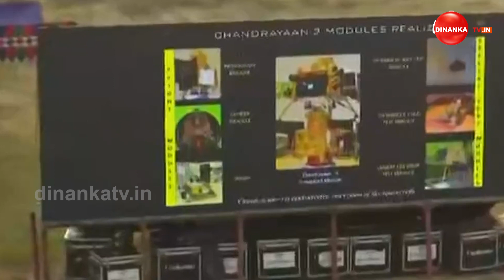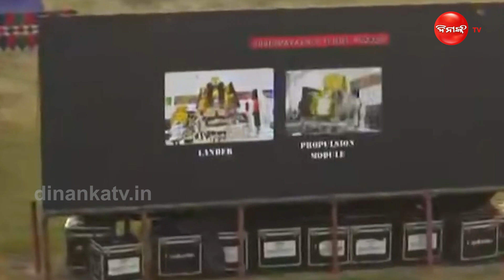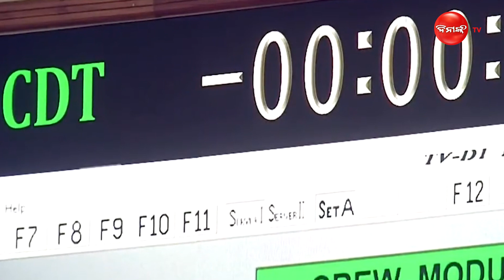5 ସେକେଣ୍ଡରେ ଓଲଟପାଲଟ || Dinanka Tv || Gaganyaan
ଉତକ୍ଷେପଣ ପାଇଁ ଥିଲା ମାତ୍ର ୫ ସେକେଣ୍ଡ । ମହାକାଶକୁ ଉଡିବାକୁ ପ୍ରସ୍ତୁତ ହେଉଥିଲା ଦେଶର ପ୍ରଥମ ମାନବ ଅଭିଯାନ । ଇସ୍ରୋ ପକ୍ଷରୁ ବି ସରିଥିଲା ସମସ୍ତ ପ୍ରସ୍ତୁତି । ଆଉ ଏକ ନୂଆ ଇତିହାସ ଲେଖିବାକୁ ଯାଉଥିଲା ଭାରତୀୟ ମହାକାଶ ଗବେଷଣା ସଂସ୍ଥା ଇସ୍ରୋ । କିନ୍ତୁ ହଠାତ୍ ହୋଲ୍ଡ କରିବା ପାଇଁ ଆସିଲା ସିଗନାଲ୍‌ । ଆଉ ଅଧାରୁ ବନ୍ଦ ହୋଇଗଲା ଗଗନୟାନ ମିଶନ ।